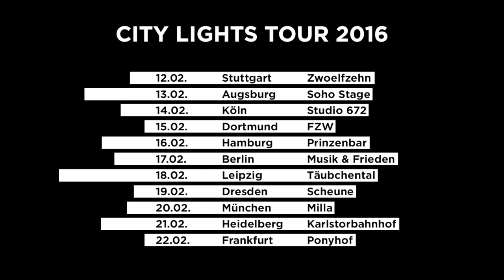TIMOTHY AULD I FIREFLIES (MURA MASA COVER)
An incredible song with brilliant vocals - big shout out to Mura Masa and NAO. I thought I'd do a little cover of it! I hope you enjoy!!